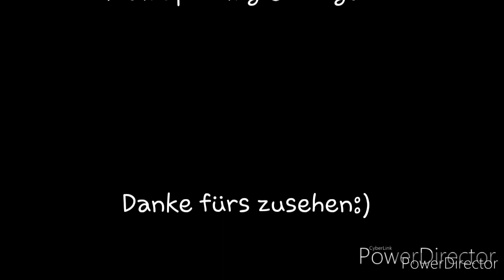Zugverkehr in Heidelberg HBF [1]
Aufnahmen aus dem November 2019!